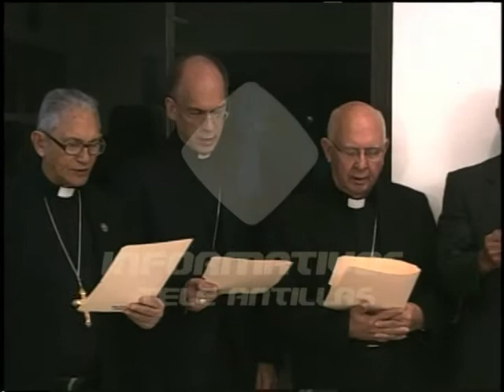Católicos realizan jornada de oración contra el aborto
La Conferencia del Episcopado realiza una jornada de oración para que sea ratificado el Código Penal tal como fue aprobado por las Cámaras Legislativas.